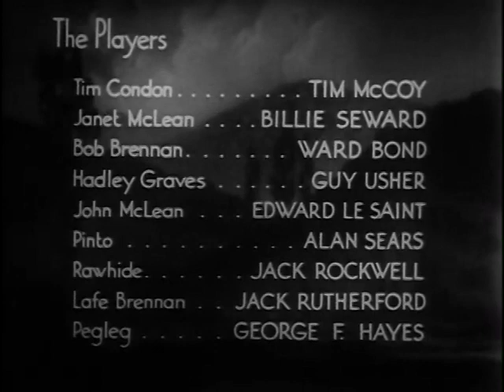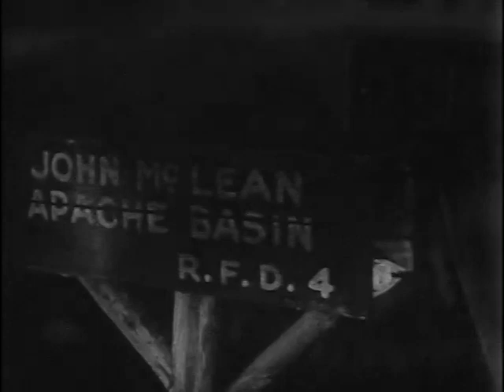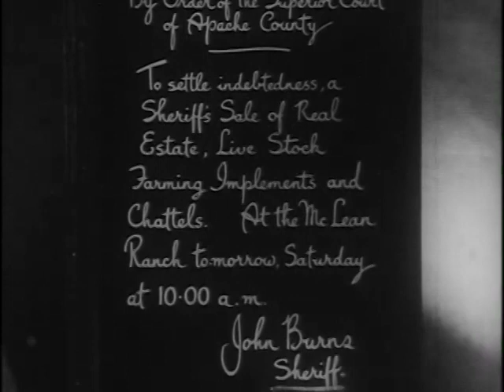JUSTICE OF THE RANGE, with Tim McCoy, LEADER FOR FRONTIER JUSTICE. PLEASE SUBSCRIBE.